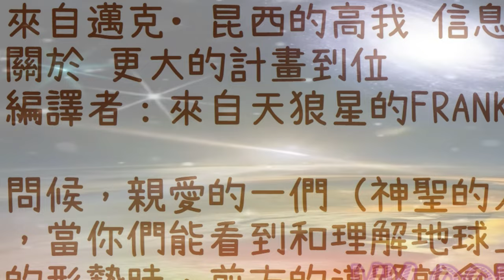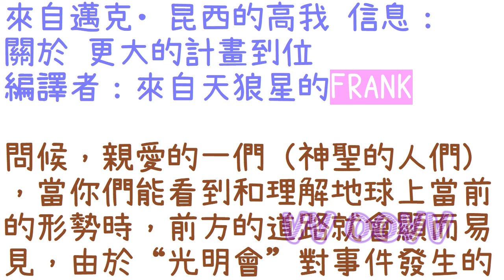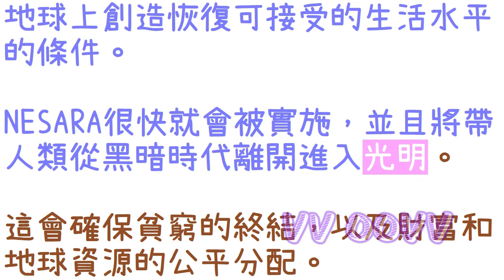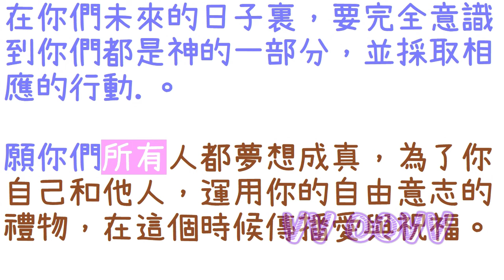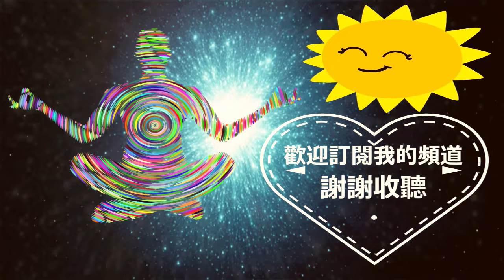通靈信息【邁克•昆西的高我】更大的計畫到位；「願所有人都夢想成真，為了你自己和他人，運用你的自由意志的禮物，在這個時候傳播愛與祝福。」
來自邁克•昆西的高我 信息：
關於 更大的計畫到位
（願所有人都夢想成真，為了你自己和他人，運用你的自由意志的禮物，在這個時候傳播愛與祝福：）

感謝訂閱。